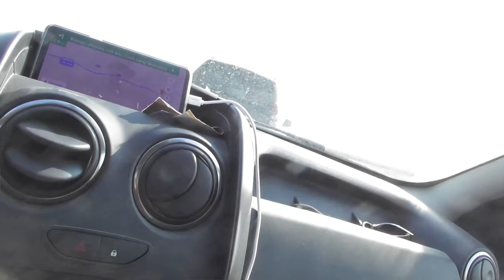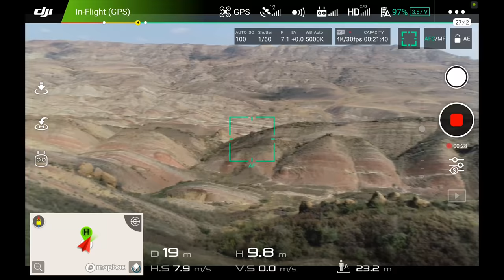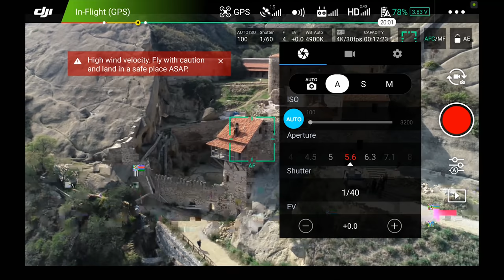They used my drone footage on Georgian TV. @Keshikchidagh Monastery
Following the Flaminia rally in Georgia.

* Gopro Hero 2 and 3
* Gopro Fusion
* SJCAM SJ4000
* Panasonic HC-V380

Omnicharge Powerbank